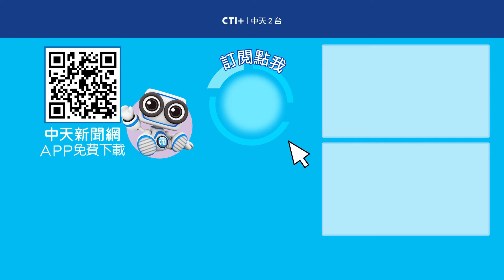NET官司四連敗還凍結市政!用這種理由罷樑你能接受? 一起Battle 20240909 @中天2台ctiplusnews